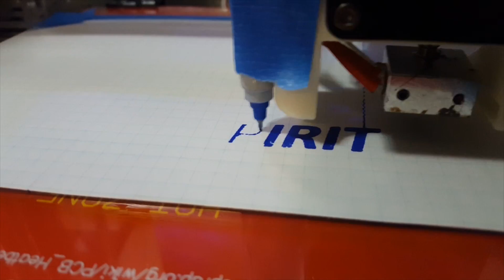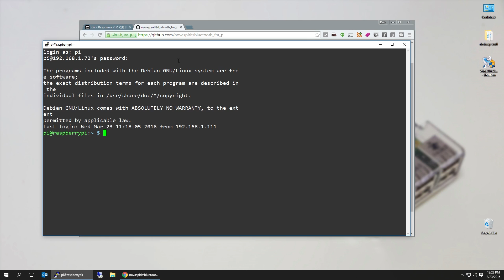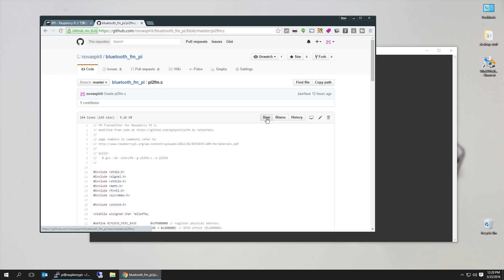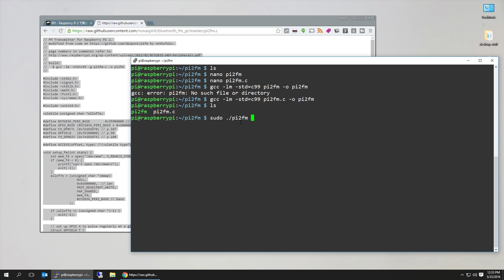Bluetooth Audio FM Transmitter for Raspberry Pi 3/2 Part 1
This is a tutorial on converting your raspberry pi to an fm radio transmitter by just added a wire to gpio 4 and some code. check out this part 1 of 2 tutorial on bluetooth audio to fm transmitter. thanks for the view

○○○ LINKS ○○○